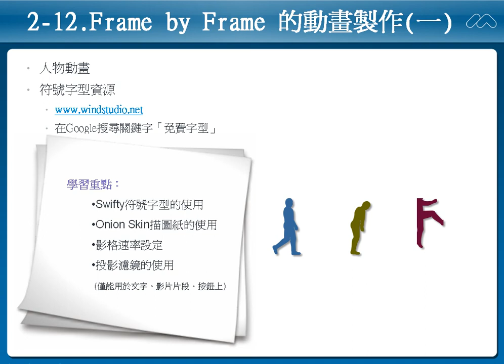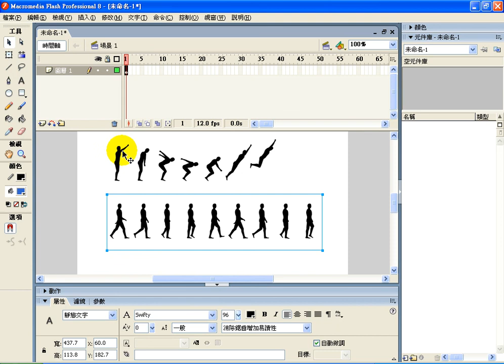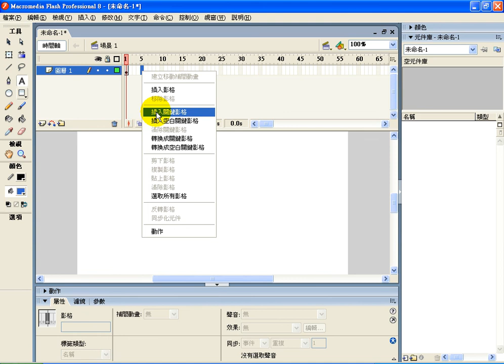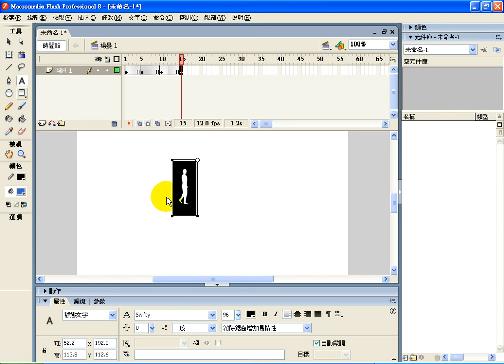0816-5-人物動畫.avi